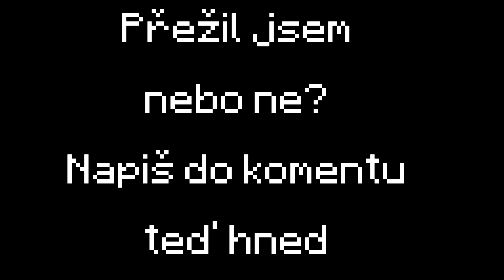Minecraft, ale každých 5 minut ZLEPŠÍM KVALITU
Dokážu dohrát Minecraft, ale s tím že se každých 5 minut zlepší kvalita?

V tomhle Minecraft videu se snažím opět porazit Ender Draka, ale tentokrát každých 5 minut se zlepší kvalita videa. Takže se budu muset snažit co nejrychleji a správně zabít draka!